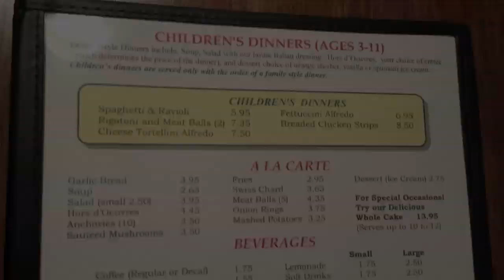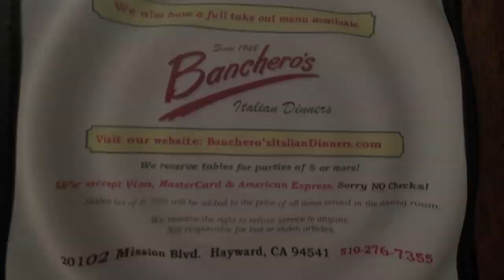Bancheros Menu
One last look at their legendary menu.